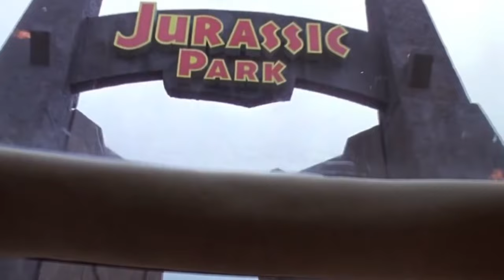Copying on Youtube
Dont go and harass/bully people in my videos, its just for fun.

soo looking in the description now ( ?° ?? ?°)